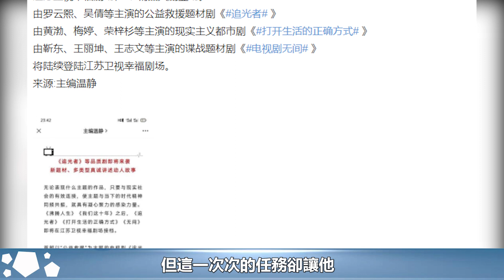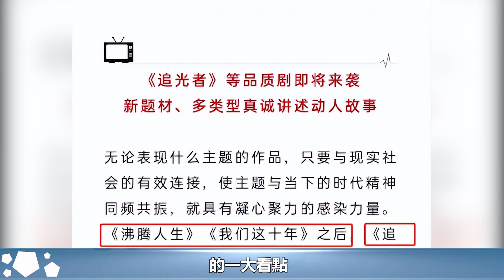又一“神劇”將播，靳東攜手素顏女神，戲骨雲集大火預定︱無間︱靳東︱陳道明︱王麗坤#新視野傳媒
又一“神劇”將播，靳東攜手素顏女神，戲骨雲集大火預定